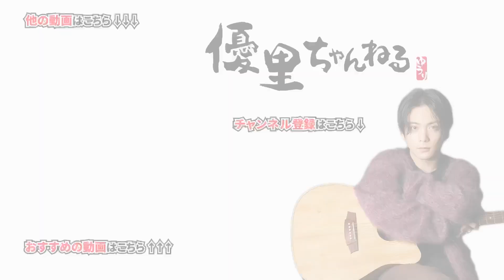合コンしたい人ランキング1位になりました。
優⾥ちゃんねる100万⼈達成記念ツアー〜ありがとう〜オフィシャルグッズ販売開始！